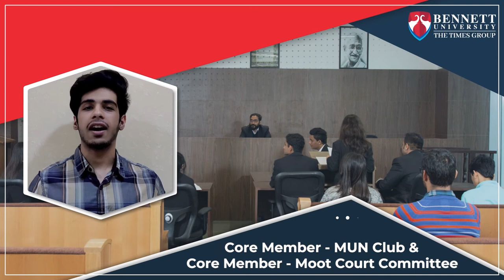Sanskar Dua - BA LLB (Hons) (2019-2024)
Growing up as a hesitant child, Sanskar shares how the university and his chosen program gave him the space to express his opinions, ideas and thoughts freely; through discussions, debates and classroom discourse. The mock parliament in Times School of Law, was one of the first public speaking opportunities confidently availed by him.